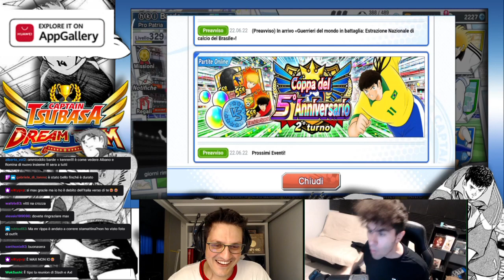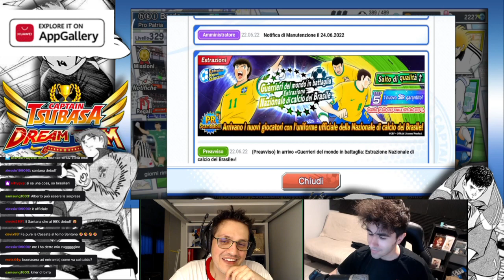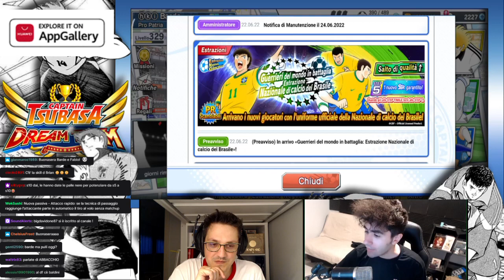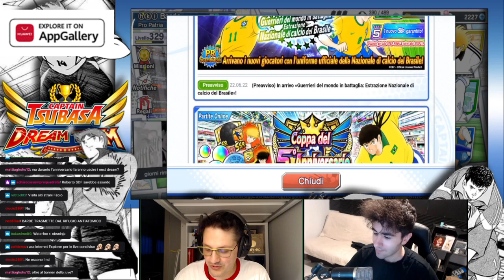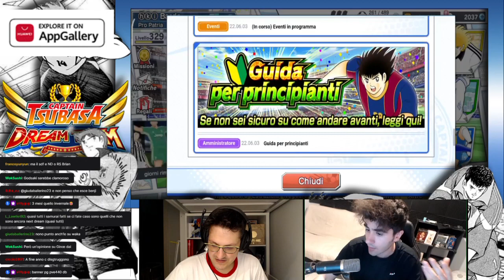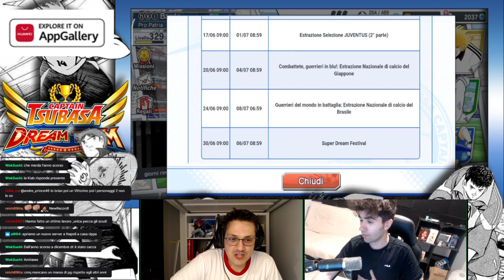Dopo 5 anni... una Live con Fabio ! ( Captain Tsubasa Dream Team )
Replica Live (rigorosamente censurata 😂) del 22/06/2022

Pace belli !